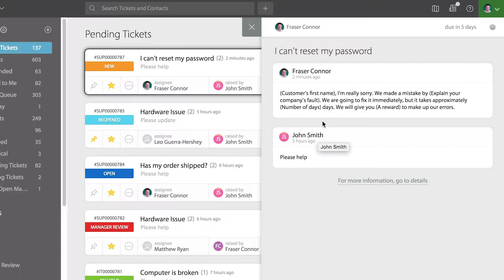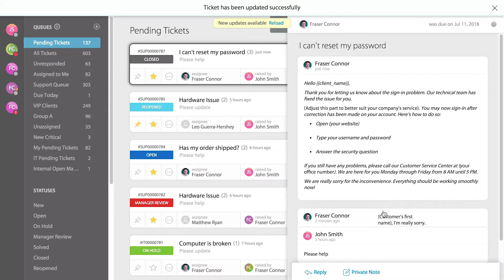Quick Preview on Tickets | HappyFox University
With HappyFox University, learn how to leverage HappyFox to provide excellent customer service. Watch tutorial videos, reference related content and engage in DIYs - all at your own pace.

The HappyFox V2 has incorporated a new Quick Preview feature. It allows users to preview the content of a ticket without actually opening it up along. You can also perform ticket level operations like adding a reply/private note, hence including the functionality that the ticket reply box offers. This helps users save the time that they would generally spend shuffling in and out of tickets.